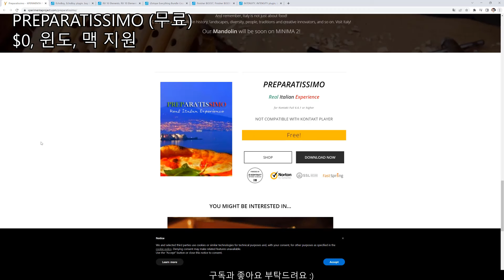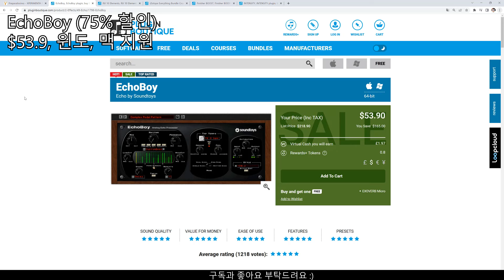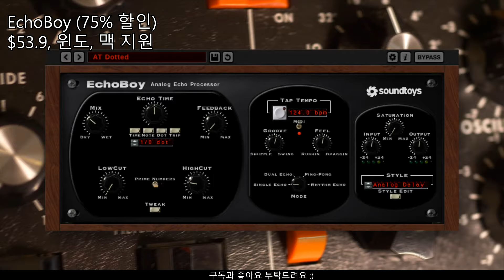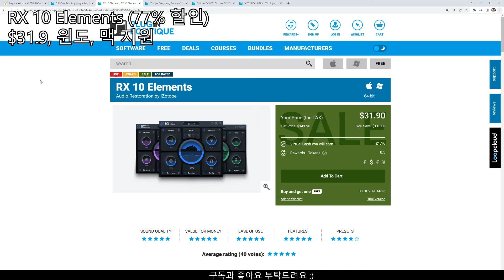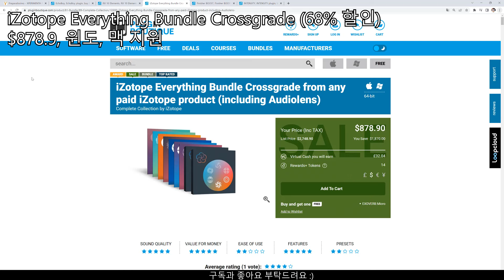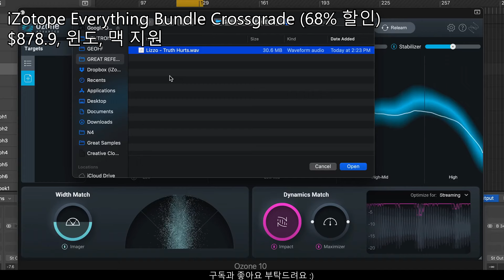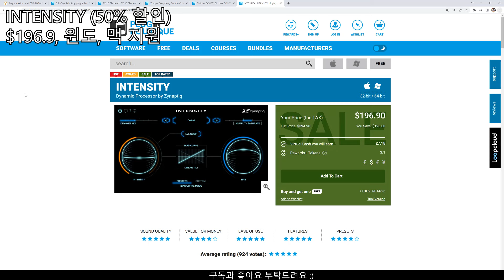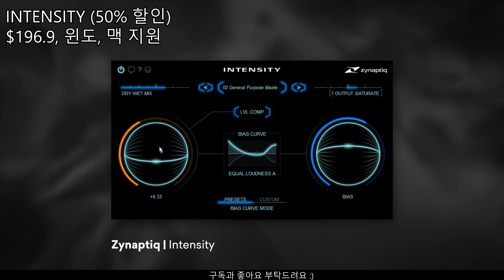컨탁 무료 악기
00:00 PREPARATISSIMO (무료)

01:30 EchoBoy (75% 할인)

03:00 RX 10 Elements (77% 할인)

04:30 iZotope Everything Bundle Crossgrade (68% 할인)

오존 Elements 무료 (회원가입 → My Account → Member Benefits)

06:00 Finisher BOOST (30% 할인)

07:30 INTENSITY (50% 할인)